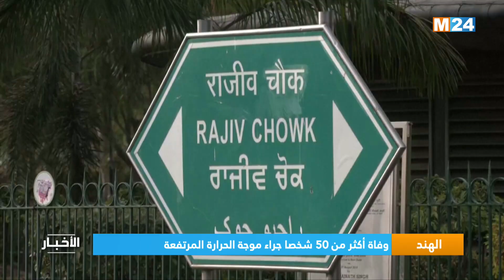الهند.. وفاة أكثر من 50 شخصا جراء موجة الحرارة المرتفعة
قالت وسائل إعلام هندية، اليوم الخميس، إن موجة الحرارة المرتفعة المسجلة في العاصمة نيودلهي ومناطق مختلفة في شمال البلاد تسببت في وفاة أكثر من 50 شخصا خلال اليومين الماضيين.

لمتابعتنا

لتحميل التطبيق